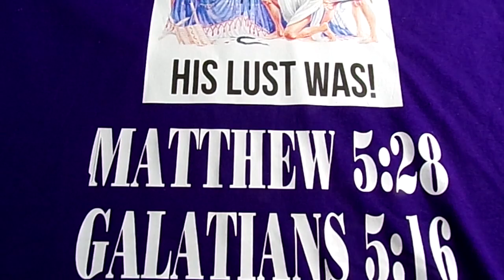Delilah Was Not Samsons Downfall His Lust Was Purple Shirt/ Lavender Fringes